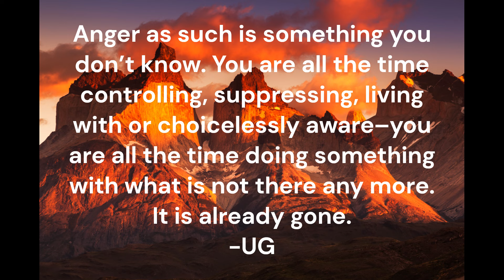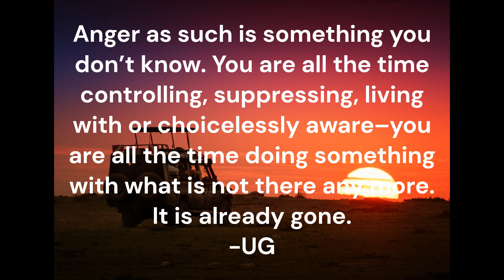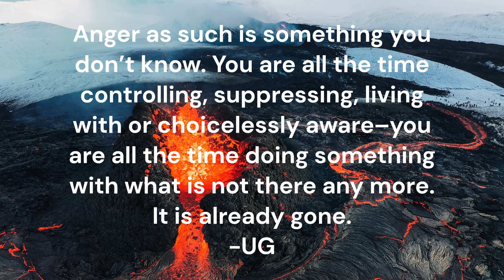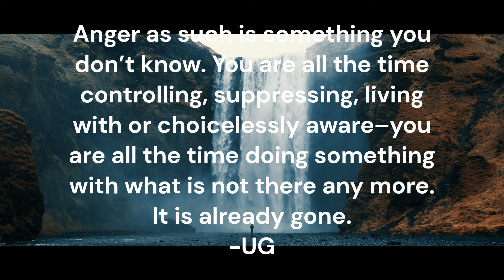Krodh or Anger - Hindi Podcast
Anger as such is something you don’t know. You are all the time controlling, suppressing, living with or choicelessly aware–you are all the time doing something with what is not there any more. It is already gone. It is the thinking that results in hitting somebody–your child, for example–and not the anger. You are attributing it to something that is not there any longer. That has set in motion this nonsensical movement of thought. So it is not the anger but the frustration that is your problem. You are not dealing with desire. Desire is life. If you destroy desire you are destroying life. It is there–not must be there–whether you like it or not. Have you freed yourself from desire? Don’t say `good desires’, `bad desires’, `spiritual desires’ and `material desires’. They are all the same. What you are going to do with the desires is all that you are interested in.

From Chapter 4 in The Sage and the Housewife about U.G. Krishnamurti